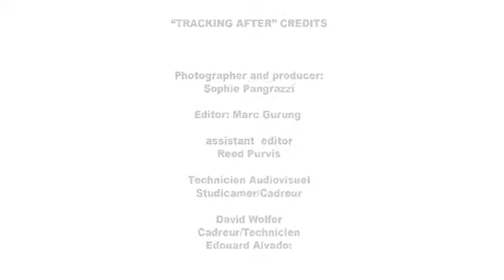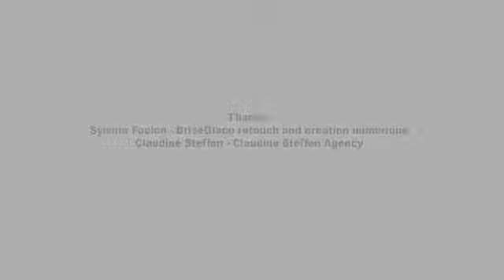TRACKING AFTER.mp4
Complete video of a sport commercial done by Sophie Pancrazzi LA .